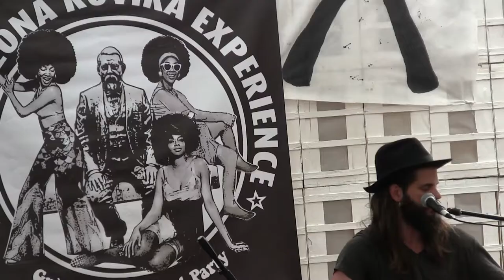COLONIA BARCINO- (Barcelona urbana, belleza y pensamiento crítico) -Voyerismo doc-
SERIES DM s
Gonzalo Marcuzzi Iglesias
docuMentalidades-

trailer   Spot